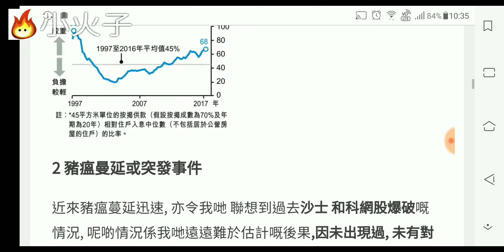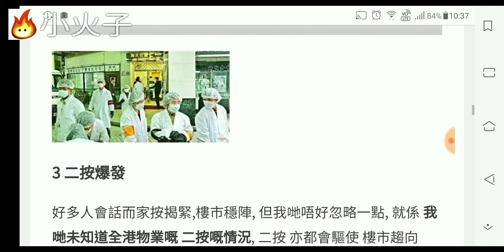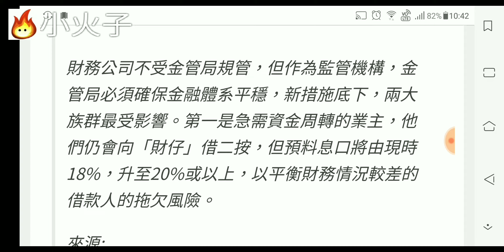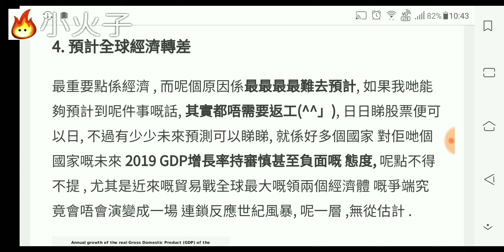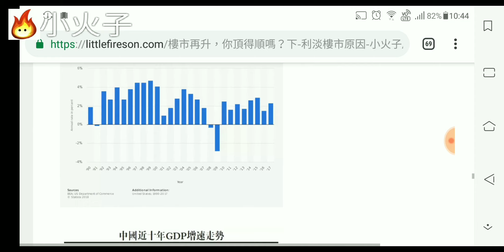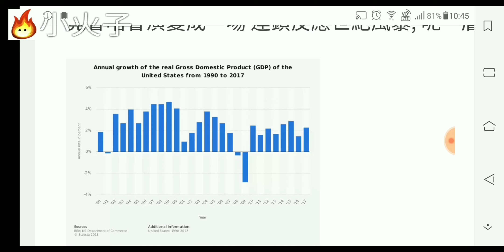樓市再升，你頂得順嗎？(下) 利淡樓市原因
利淡:
總結利淡因素有4個
1 市民人工無法支持高昂嘅樓價
2 全球不穩定性包括 突發事件
3 香港 二按數字成迷
4 全球GDP增長 放緩 經濟有向行下壓力

★█推薦影片█★

理財.買樓

西圍貢

有趣.實用

新聞有野講